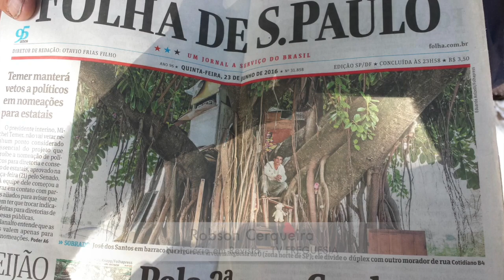Noticiário em Revista cidadão constrói casa em árvore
Cidadão constrói casa em árvore na Praça Amália Solitari na Freguesia do Ó.
Foi reportagem na Folha de São Paulo.